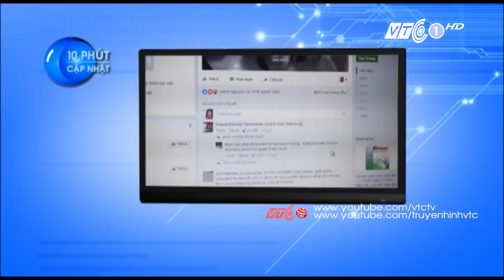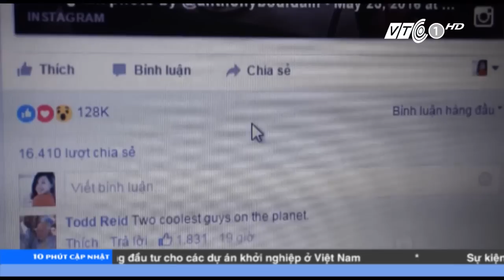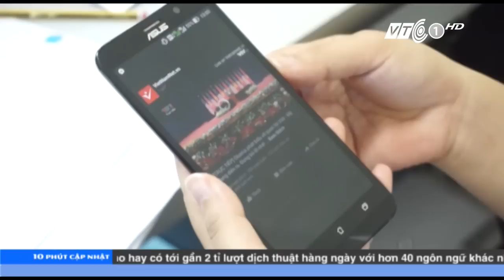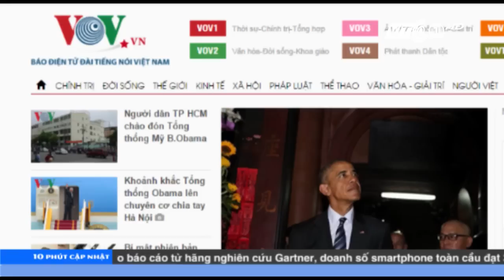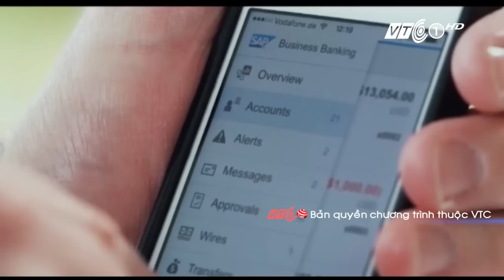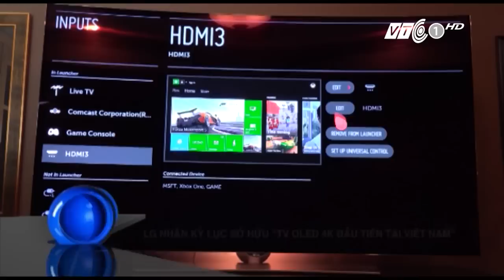10 phút cập nhật 24/05/2016 | VTC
VTC | 10 phút cập nhật 24/05/2016:
- Tổng thống Mỹ Barack Obama trở thành đề tài thu hút mạnh mẽ với truyền thông trong nước
- NetNam triển khai hơn 50 đường kết nối Internet cho phái đoàn Tổng thống Obama tại Việt Nam
- Tiếp cận lịch sử dễ dàng hơn qua kĩ năng lập trình mô hình.